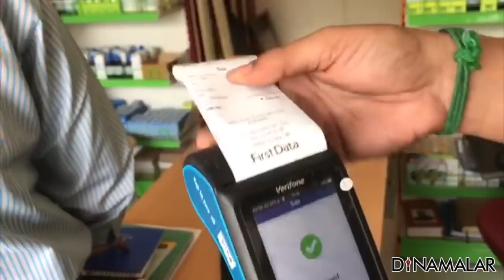புதிய ஏடிஎம் கார்டு புதிய ஆபத்து | Security flaws in paywave card | Hariharan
புதிய ஏடிஎம் கார்டு புதிய ஆபத்து | Security flaws in paywave card | Wifi atm cards | Transaction upto 2000 without Pin For more videos